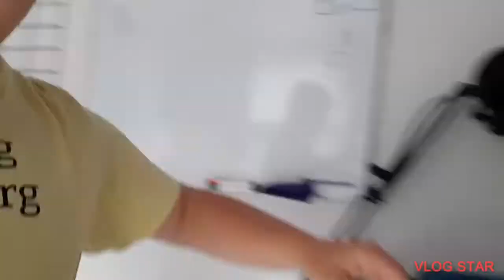Voorbeelden voor vanavond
Edit with YouTvlog Star app